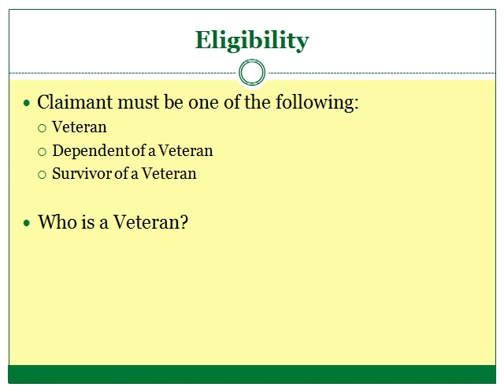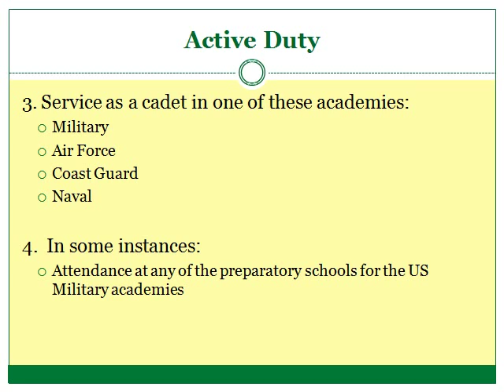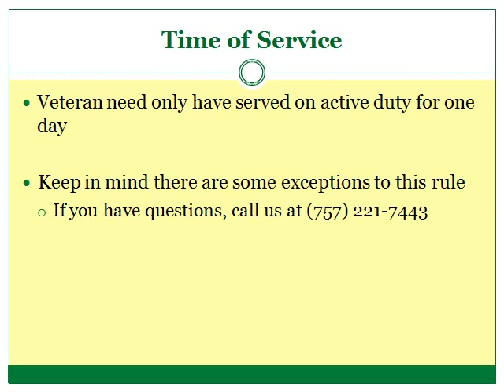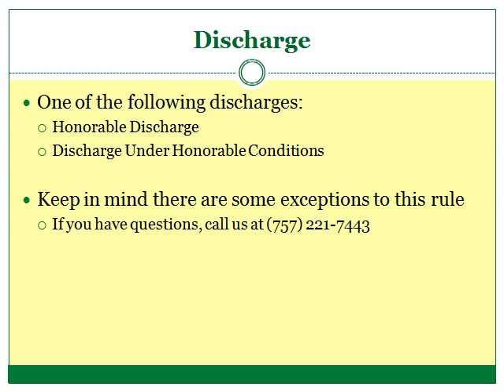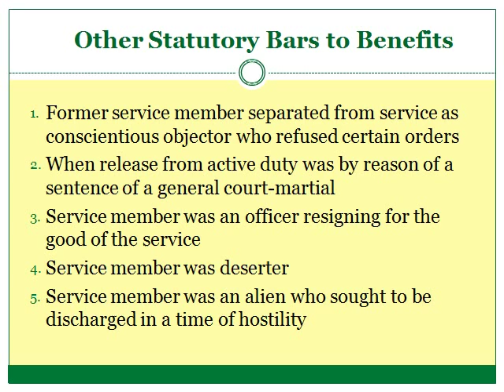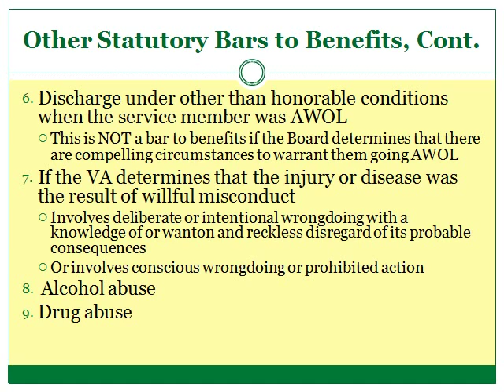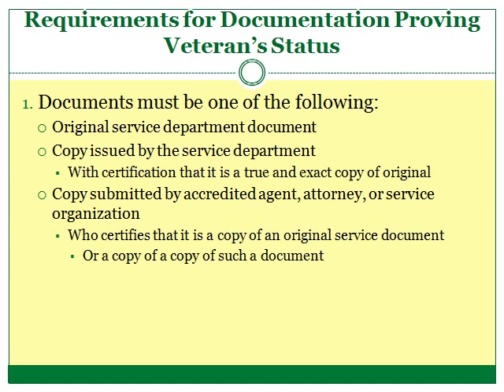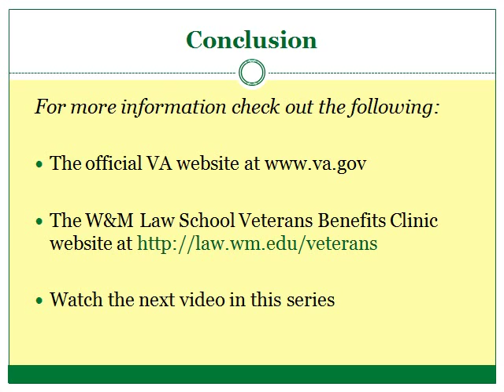Part 2: Veterans Benefits Claims Process - Eligibility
This is the second video in the Lewis B. Puller, Jr. Veterans Benefits Clinic's series of videos designed to help veterans navigate the veterans benefits claims process.